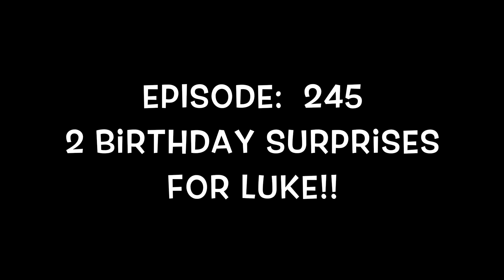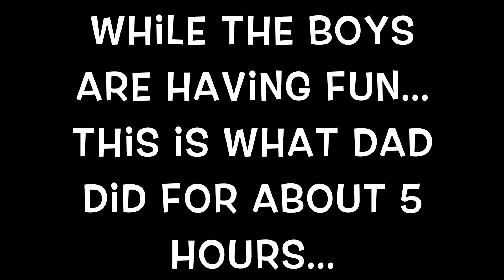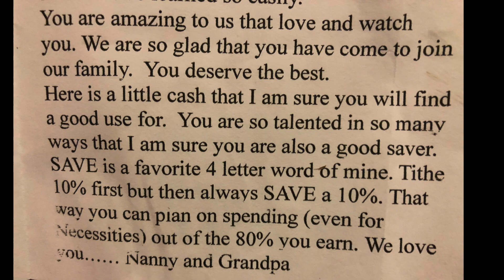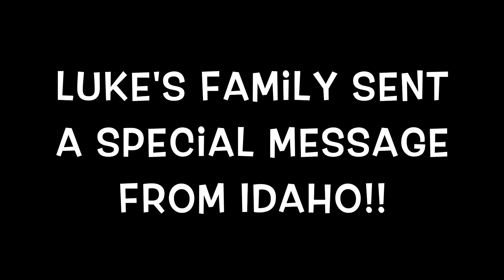WHERE DID THEY GO FOR LUKE'S BIRTHDAY???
Dad takes the boys to a special event as a birthday gift for Luke. Luke gets many gifts and celebrates his birthday by eating cake and opening other gifts. Some of the family members put their lives in danger by playing with Luke's gift.

Special HUGE THANK YOU to David Clark for the fabulous new headshots!!

PLEASE DONATE! Help out by sending Spanish books for all ages to
Sunshine Mafia

and searching Sunshine Mafia.